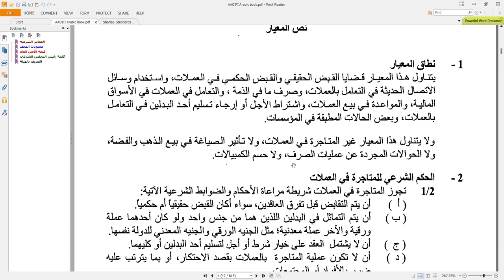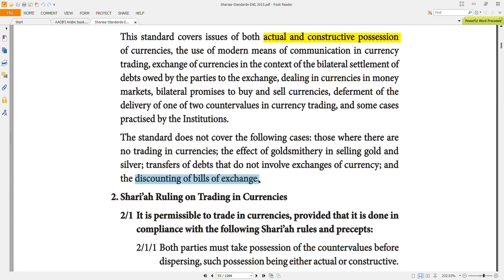P-1: Trading in Currencies | AAOIFI Shariah Standard No. 1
I have explained both versions of AAOIFI Shariah Standard No. 1 (المتاجرہ فی العملات/ Trading in Currencies) Arabic as well as English in Urdu Language.  Feb 13, 2023
In this clip, I have explained the scope of the standard. نطاق المعیار
My urdu article on Currency note and Currency Salam can be accessed at following link
کرنسی نوٹ کی فقہی حیثیت اورمُروّجہ اسلامی بینکاری میں کرنسی سلم : ایک فقہی تجزیہ (The Juristic Status of Currency Note and Currency Salam in Contemporary Islamic Banking: A Juristic Analysis)